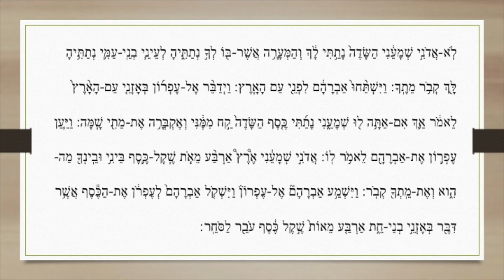קריאת התורה פרשת חיי שרה: ראשון Lecture Parachat Hayé Sara: Richone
קריאת התורה פרשת חיי שרה: ראשון
Lecture Parachat Hayé Sara: Richone

חזנות אשכנז
Hazanout Ashkénaze